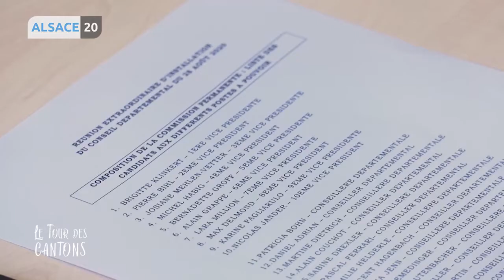Rémy With, nouveau président du Conseil départemental du Haut-Rhin.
Un nouveau président pour le département du Haut-Rhin ! Rémy With a été élu vendredi et succède ainsi à Brigitte Klinkert, désormais ministre déléguée à l’Insertion. Reportage d'Adrien Labit.